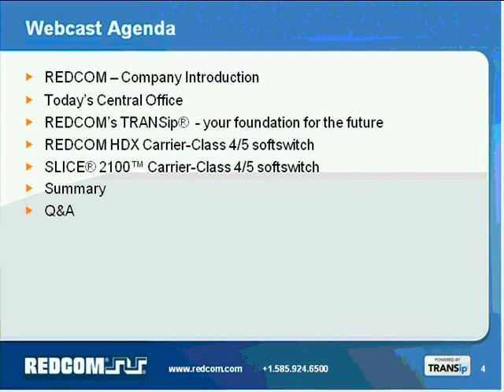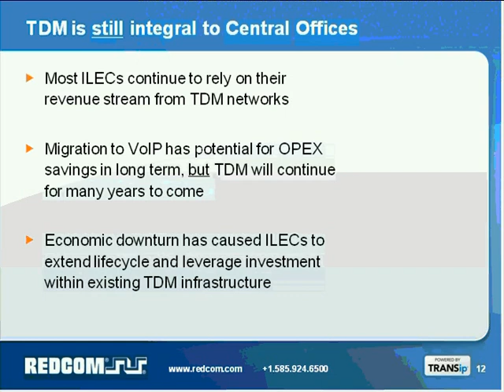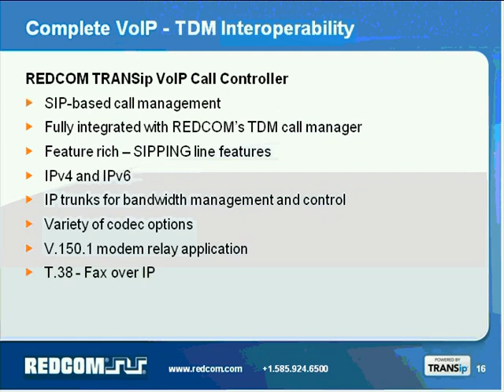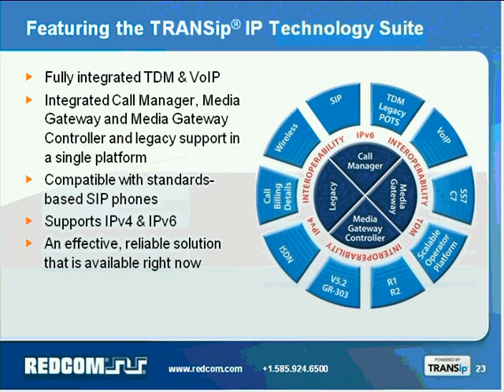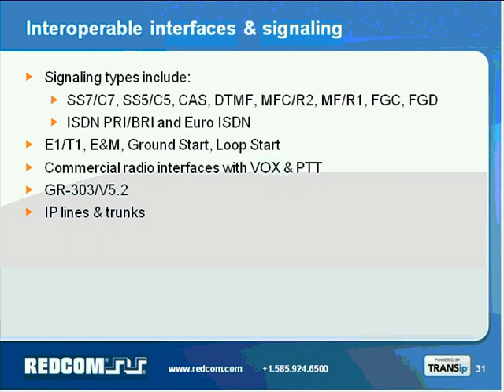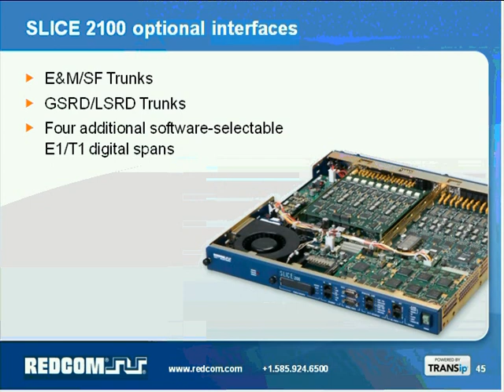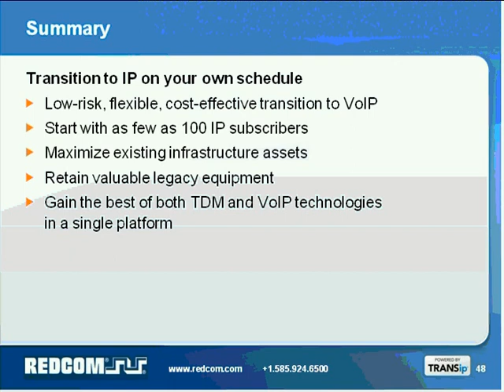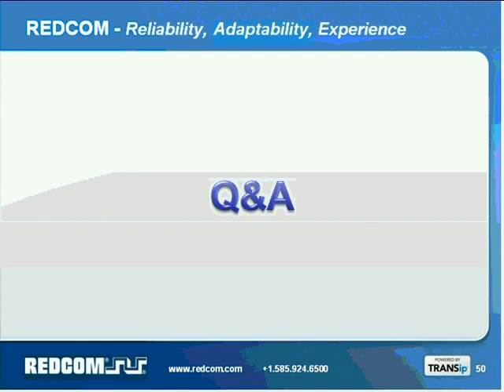Optimizing your Central Office with a Foundation for the Future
A webcast for rural telecom providers on how to invest in NGN while supporting existing infrastructu - May 18, 2010